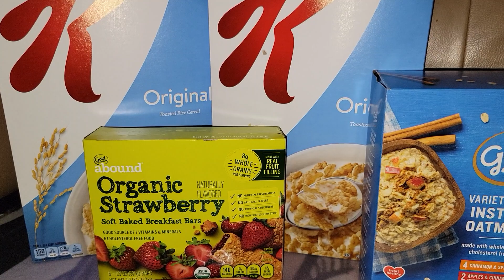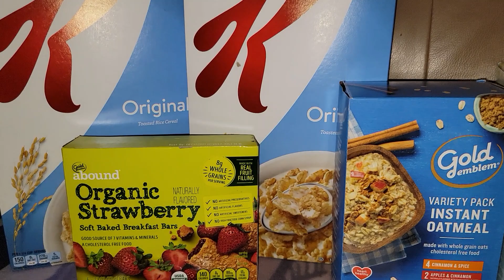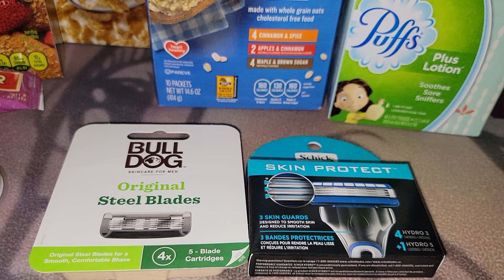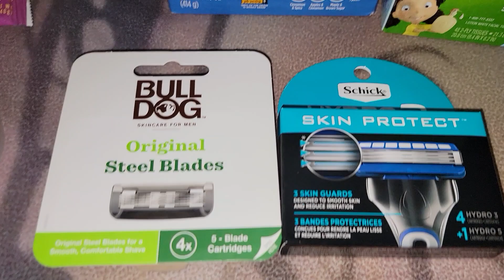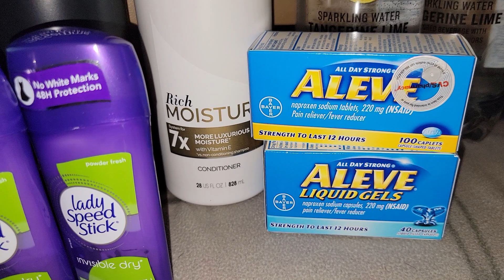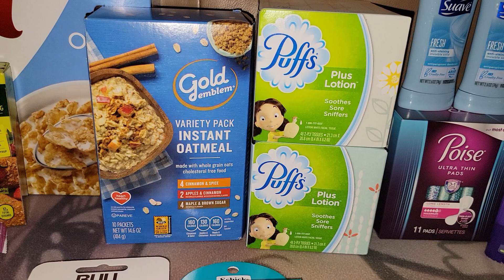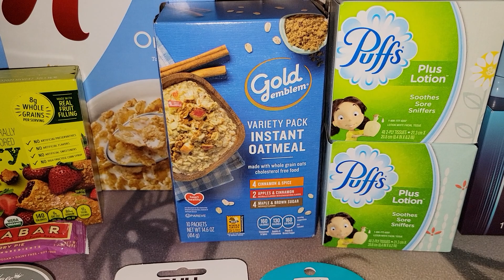🔥🔥PRODUCTOS GRATIS!! KELLOGG'S GLITCH Y MAS🔥🔥|CVS 5/9-5/15|Randee Saves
Codigo de referencia
xklwvaj